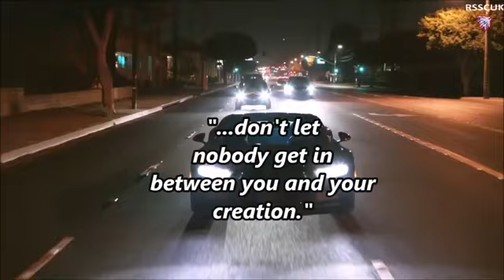Pop Smoke Experience Music Video